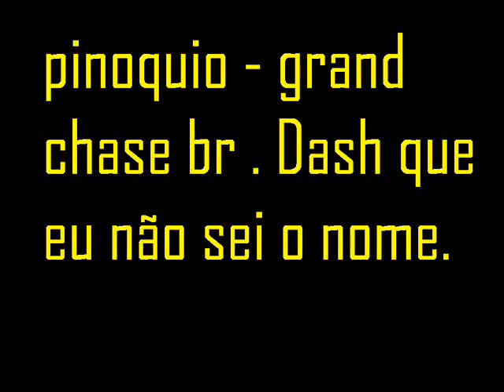Grand Chase Br Pinoquio. - Dash ...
break step pra frente!
front break step!